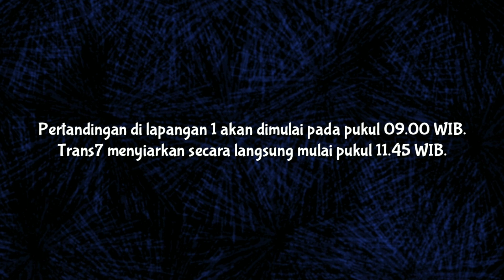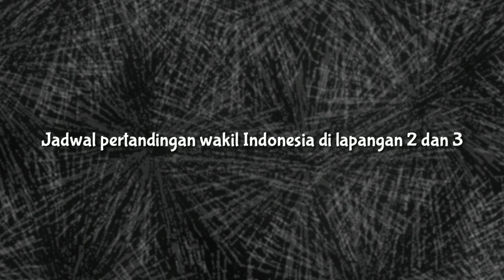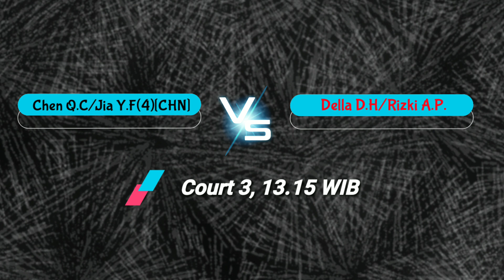[INDONESIA OPEN 2019] Jadwal Lengkap Pertandingan Babak Perdelapan Final